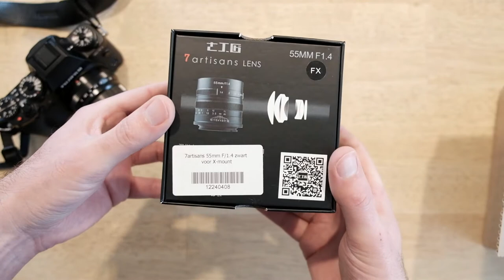chinese 7 artisans lens 55mm f1.4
Mijn mening over de 7 artisans 55mm f1.4 manuele lens voor FujiFilm. Aangenaam verrast door de kwaliteit en ik kan deze vergelijken met de 56mm f1.2 van FujiFilm zelf die ik ook in mijn bezit heb.

Door producten aan te kopen via onderstaande links ondersteun je dit kanaal.
7 artisans 35mm f1.2
7 artisans 55m f1.4
FujiFilm XF 56mm f1.2 R
FujiFilm XF 35mm f1.4 R
FujiFilm XF 35mm f2 R WR